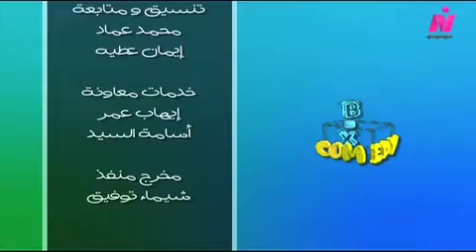COMEDY BOX - وحيد سيف